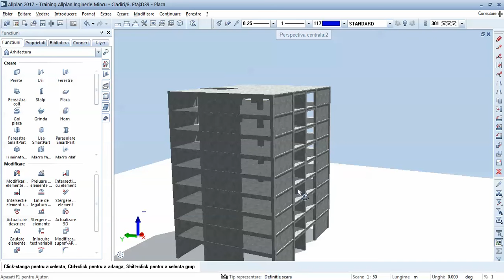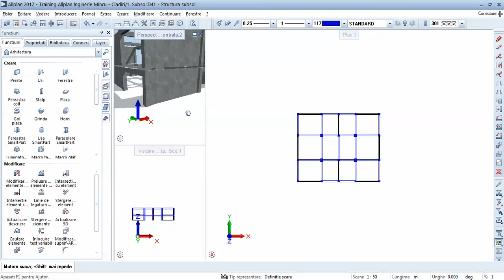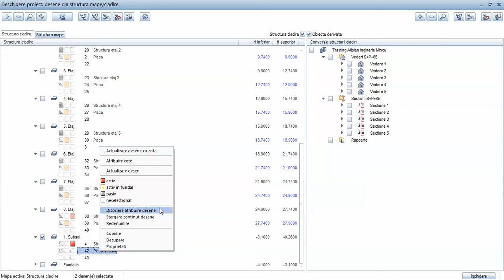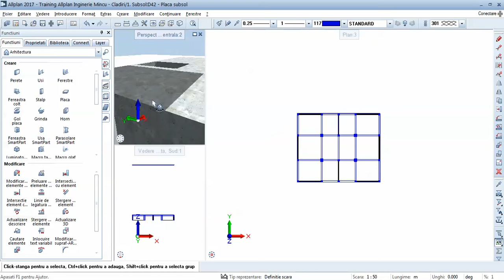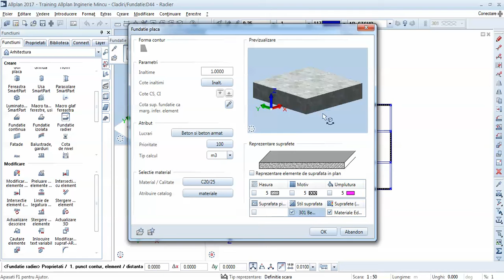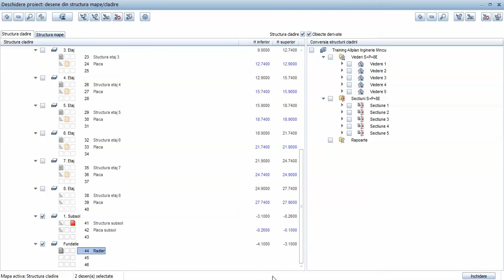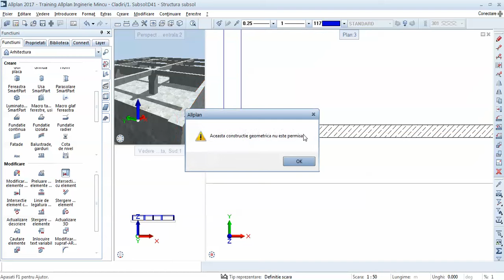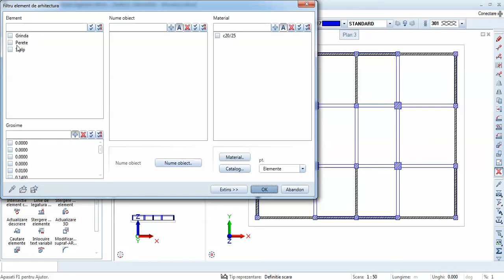#17 Modelare infrastructura [RO]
Modelare infrastructura (subsol, fundatii)